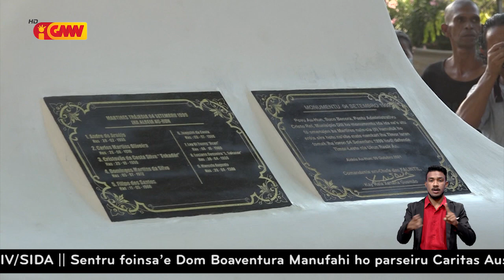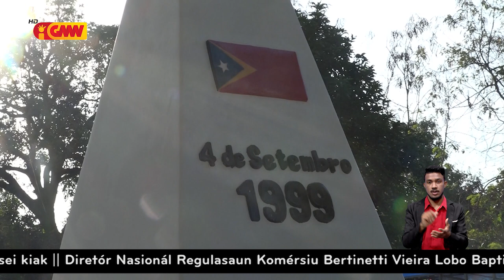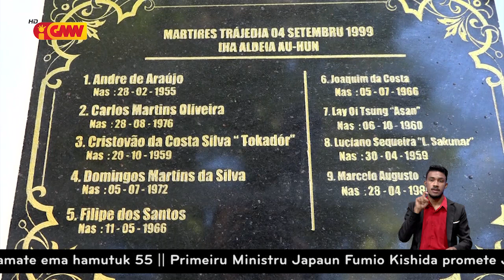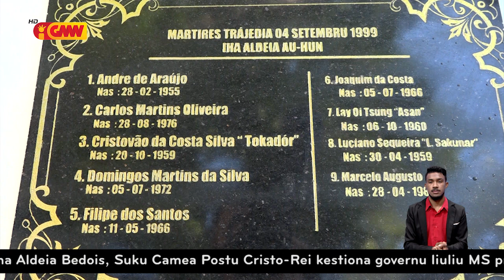Xanana Gusmão inaugura Monumentu 4 de Setembru iha Aldeia Au-Hun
Lidér Nasional Kay Rala Xanana Gusmão inaugura Monumentu 4 de Setembru iha Aldeia Au-Hun